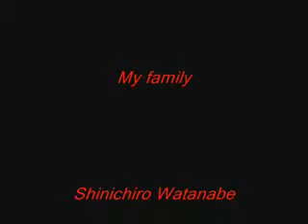Samurai Champloo: Denkibou, Umanosuke & Toube (Version 2)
This is basically the same as my old one except with a few different clips. However, I think it's better than my old one.